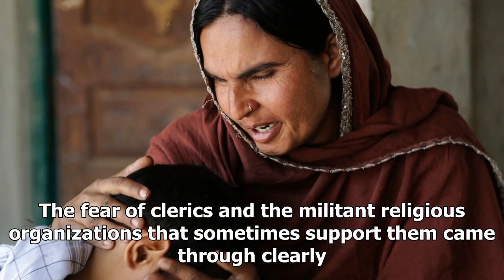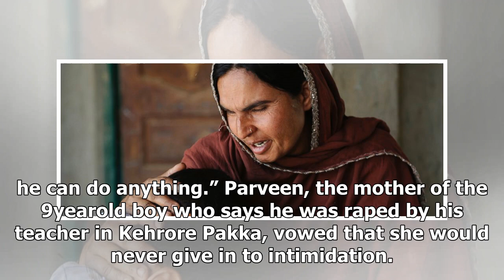News-Islamic schools in pakistan, plagued by child abuse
News - News-Islamic schools in pakistan, plagued by child abuse

In this picture taken on May 4, 2017, Kausar Parveen comforts her child who was allegedly raped by a mullah or religious cleric, in Kehror Pakka, Pakistan. The Associated Press interviewed more than a dozen children or relatives of children who had been ually assaulted by a maulvi or cleric at the madrassa where they studied. K.M. ChaudaryAssociated Press KEHRORE PAKKA, Pakistan — Kausar Parveen struggles through tears as she remembers the bloodsoaked pants of her 9yearold son, raped by a religi...